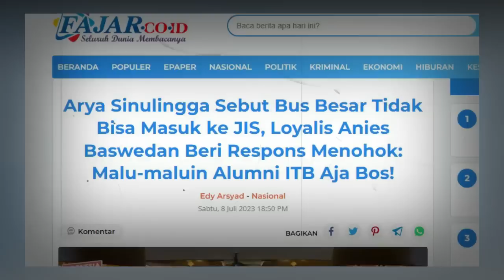Ngotot ! arya sinulingga dirujak netizen gegara sebut bus timnas indonesia tidak bisa masuk ke jis